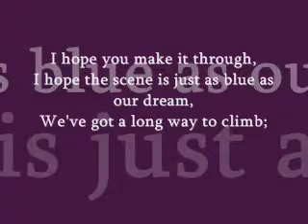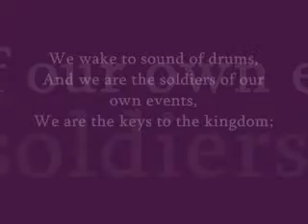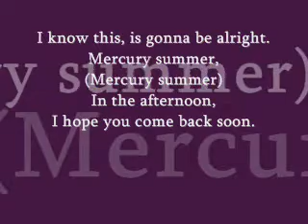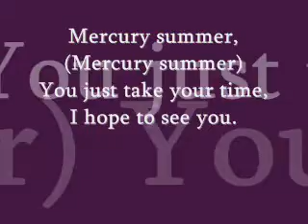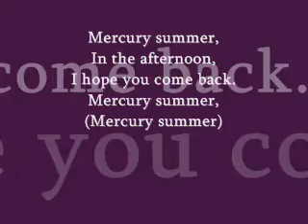Fightstar - Mercury Summer (lyrics)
Mercury Summer by Fightstar. This is some of the first material from the band and at present, it is shaping up well. I appologise for the poor quality for the song, however, it is the best I have. Enjoy and maybe check out their album.

Please note: I do not own Fightstar or this song.